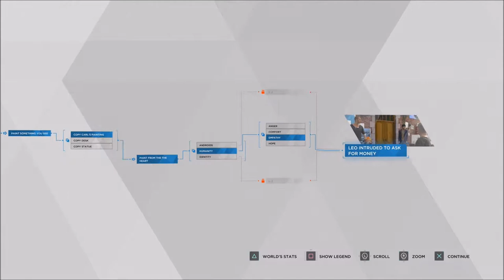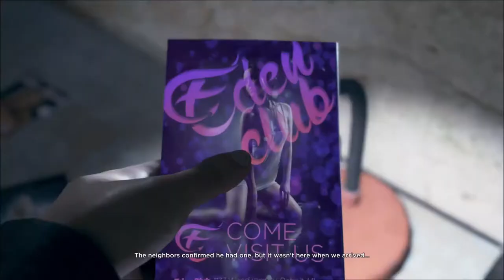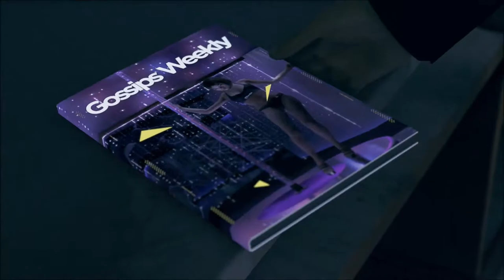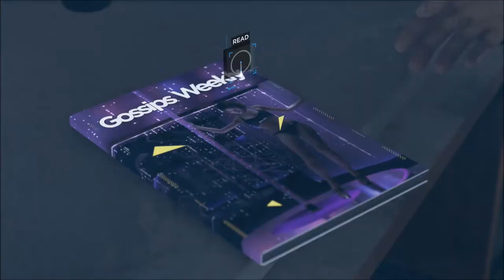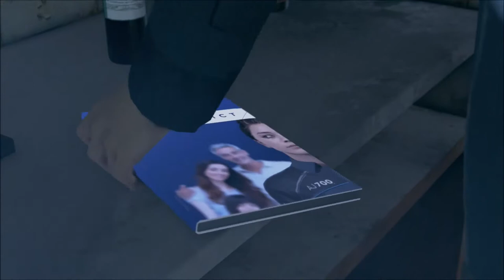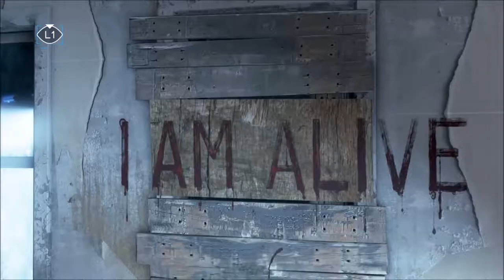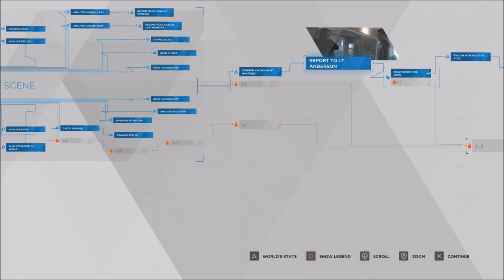Partners - Detroit Become Human - Let's Play part 3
After helping out Carl with the paintings, we switch to a crime scene with a detective.